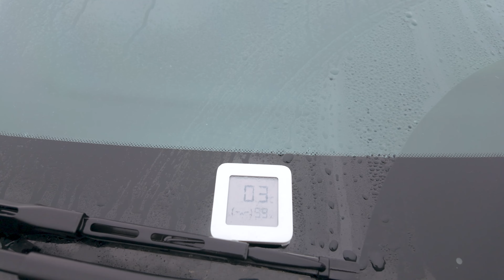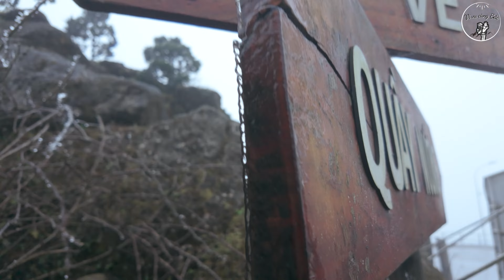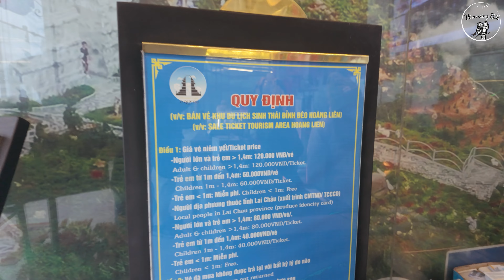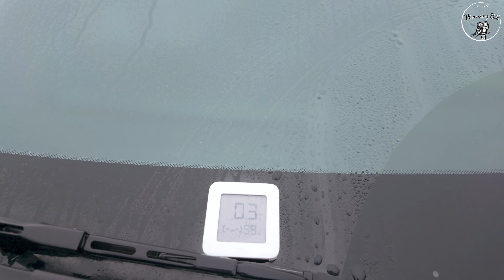[Nhật ký săn Băng 1] BĂNG GIÁ trên đỉnh Đèo Ô Quy Hồ 2024 | Vi vu cùng Bắc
[BĂNG GIÁ trên đỉnh Đèo Ô Quy Hồ | Đợt Băng Giá đầu tiên của năm 2024 | Vi vu cùng Bắc]
Nằm ở độ cao 2035m so với mặt nước biển, chênh lệch so với nóc nhà Đông Dương 1108m, đèo Ô Quy Hồ được địa phương gọi là “Cổng trời”, do đèo vượt qua dãy Hoàng Liên Sơn nên trên đỉnh đèo quanh năm mây phủ, tạo nên cảnh sắc hấp dẫn, thu hút rất nhiều du khách tham quan.
Trong video lần này mình đã vô cùng hứng thú khi lần đầu tiên được chứng kiến băng giá trên đỉnh đèo ô quy hồ. Khoảnh khắc ấy khiến mình cũng lạnh đến đóng băng luôn.
Toàn bộ khung cảnh băng giá ở đèo Ô Quy Hồ sẽ có trong video này. Mời cả nhà đón xem ạ!

👍 Đăng ký Vi vu cùng Bắc để đón xem những video mới nhất!
© Bản quyền thuộc về VivucungBac
© Copyright by VivucungBac ☞ Do not Reup